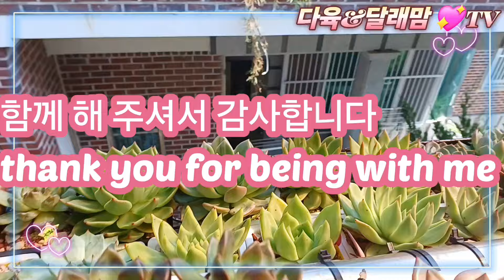삼복더위에 달총님 흙에다 심은 꼬물이들 다 죽었을까?